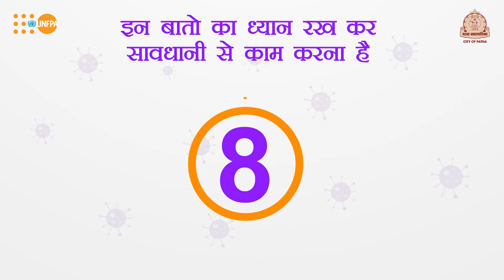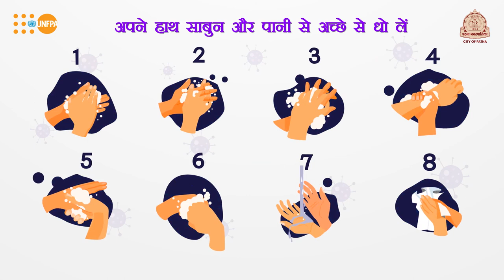Patna Municipal Council guidelines for sanitation workers in Bihar(Hindi)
Sanitation workers are at risk of contracting COVID19 if proper guidelines are not followed when handling wastes which may be contaminated with or exposed to coronavirus or any other deadly contaminants. Proper hygiene guidelines should be followed when handling and managing wastes.